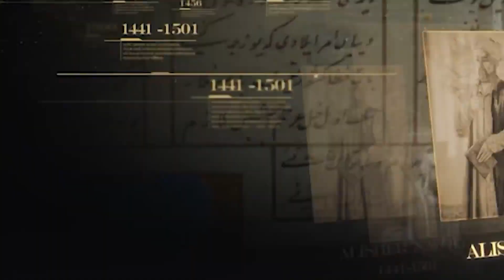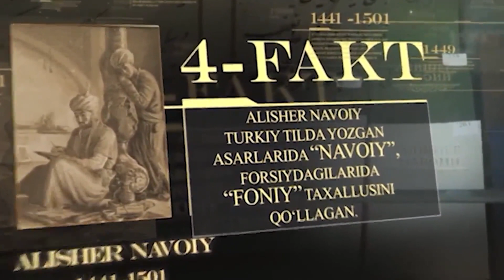Nizomiddin Mir Alisher Navoiy tavallud topgan kun